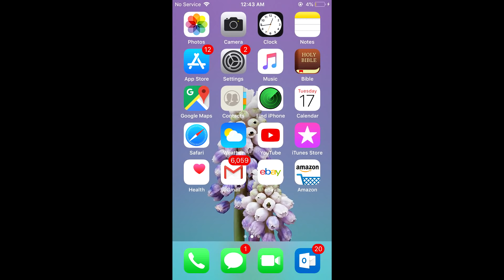ASMR Boyfriend Roleplay 13 Part 2 (Face Time) Soft whispering, sexy talking)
I love how you talk to me in the morning! : ) Sorry I fell asleep last night, the Jacuzzi took it out of me. Lol But what do you want to say to me now??

So happy with how things are going!!! All my en-devours are flourishing because I have the most awesome audience in the world! Plus the Most High blessing me! I will be posting on a non-ASMR channel, it's the real me and my life outside of asmr, it's going to bring a lot of joy to a lot of people which i truly feel is my purpose in life; It's called "Iamjoshuabray".